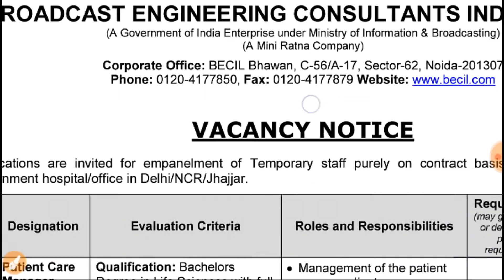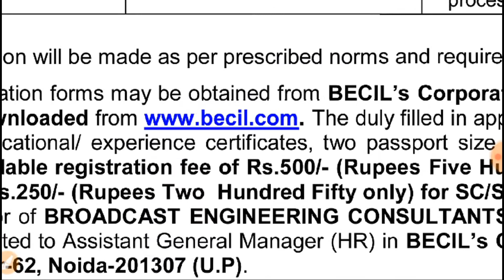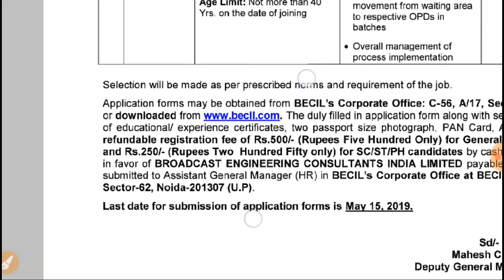प्रसारण विभाग भर्ती 2019 || BECIL Recruitment 2019 PCM, Site Engineer Posts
Hello friends. 🙏

Broadcasting Department has been put on the posts of Engineers Bharati, if you also want to qualify and apply for this post, for this post, then today's video is going to be very important for you. Watch the video on the full video Of course

All Basic Information related to this recruitment has been told to you in today's video. Apart from this, if you have any further questions then you can comment in the comment box below the video.

My Gears.

pay attention .